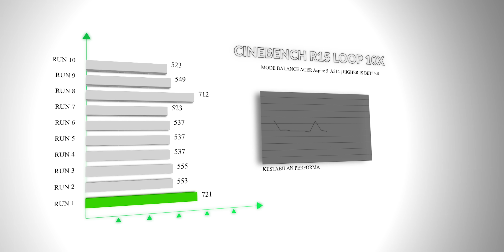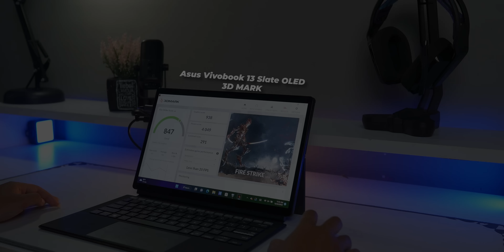Laptop baru budget 10 jutaan @DKIDchannel || Blibli Gadget Zone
Blibli Gadget Zone: A-Z All About Gadget & Hometronic

Review Laptop Favorit Para Pekerja & Mahasiswa di Blibli Gadget Zone With @DKIDchannel

Lagi cari laptop yang cocok buat kerja atau buat kerjain tugas? Tenang aja, Blibli Friends! Sini BliMin kasih tau rekomendasi 2 laptop dengan spesifikasi yang canggih cocok untuk Blibli Friends yang mau beli laptop baru dengan budget 10 jutaan. Cekidot ~

1. Acer Aspire 5 Slim A 514, laptop murah yang sudah termasuk NVIDIA, dengan bahan Magnesium Allumunium Alloy yang solid dan ringan. Free Garansi dan Anti Virus BullGuard. Spesifikasinya canggih dan lengkap banget bisa kalian liat di sini. Laptopnya bisa Blibli Friends beli di
• Processor : Intel® Core™ i5-1235U processor
• OS : Windows 11 Home
• Memory : 8 GB DDR4 (Upgradeable using 1X Slot Free)
• Storage : 512 GB SSD NVMe Gen4
• Inch, Res, Ratio, Panel : 14", Full HD (1920 x 1080), IPS, Acer ComfyView™ LED-backlit TFT LCD
• Graphics : Intel Iris Xe Graphics (80 EU)
• Features : Thunderbolt, AI Noise Reduction, HD TNR

2. Asus Vivobook 13 Slate Oled, laptop dengan layar touchscreen dan sudah pakai panel OLED, bentuknya yang unik menyerupai tablet dengan keyboard yang tipis dan layar yang tebal. Selain itu, layarnya juga bisa di lepas dari keyboardnya tanpa menghilangkan storage system apapun karena semuanya ada di dalam monitornya. Spesifikasinya juga super lengkap bisa kalian liat di sini. Laptop ini bisa Blibli Friends beli di
• OS : Windows 11 Home (Belum termasuk Microsoft Office)
• Processor : Intel® Pentium® Silver N6000 Processor 1.1 GHz (4M Cache, up to 3.3 GHz, 4 cores)
• RAM : 8GB LPDDR4X on board
• Storage : 256GB M.2 NVMe™ PCIe® 3.0 SSD
• Display : 13.3" FHD (1920 x 1080) OLED 16:9 aspect ratio Touch screen 100% DCI-P3 color gamut PANTONE Validated
• Graphic : Intel® UHD Graphics

Wah ga sabar ganti laptop baru buat tahun baru nih. Apalagi harganya yang murah dan speknya yang super lengkap. Harganya Murah, Pasti Original, Bikin Blibli Friends Makin Puas! Jangan lupa tonton sampe akhir untuk dapatkan promo dan cashback yang besar ya. Yuk langsung check out dan Blibli sekarang mumpung masih promo!